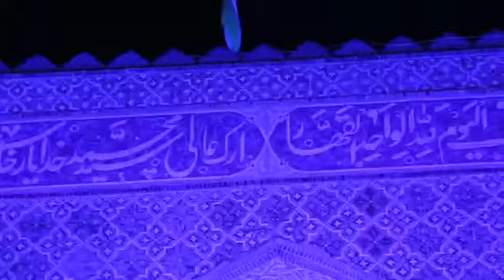22 ноября 2020 г.